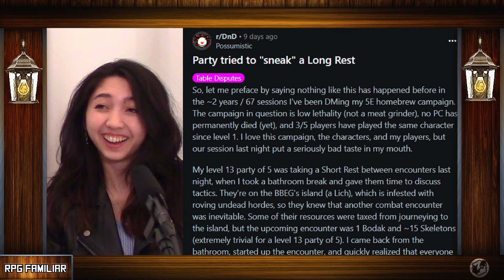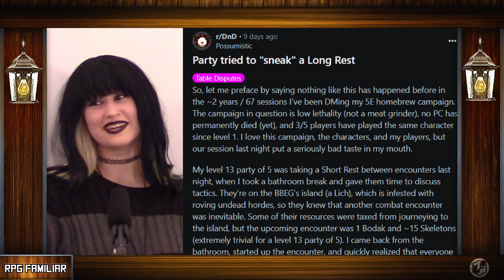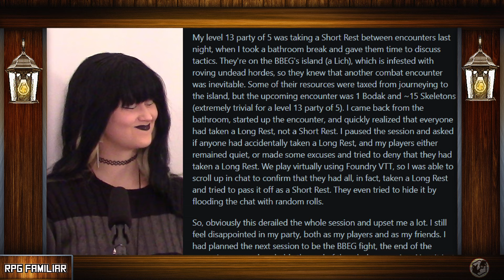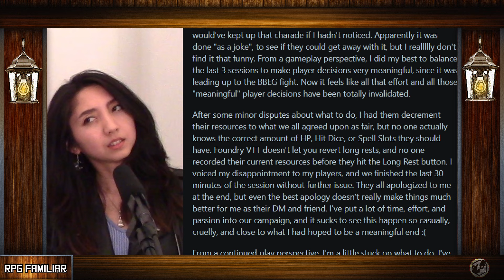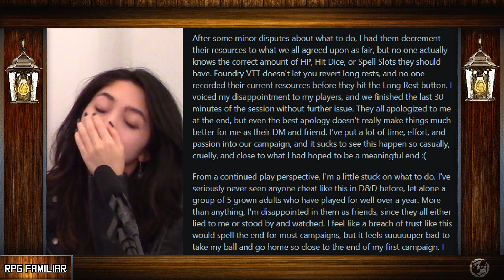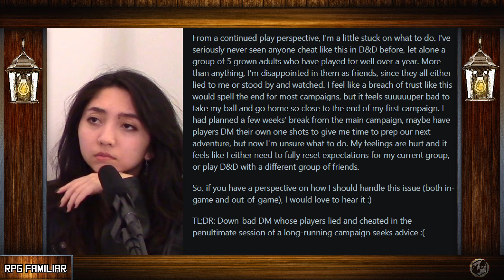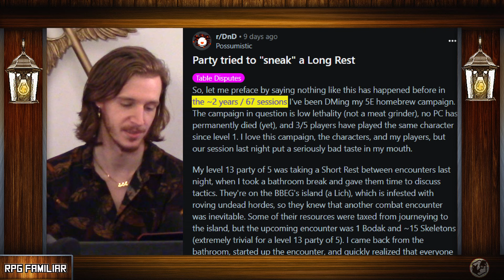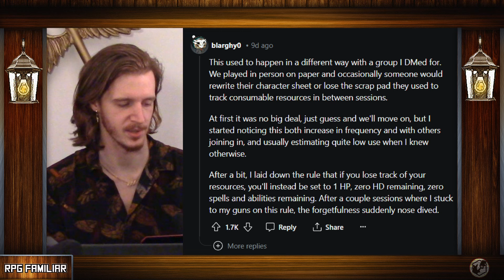My Players Betrayed My Trust | Rolling With Reddit #15 | (RPG Reddit Stories)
🎥 Video Edited By: Bahrun Muchith

🪟Portrait Frames by: AllyPandaPants